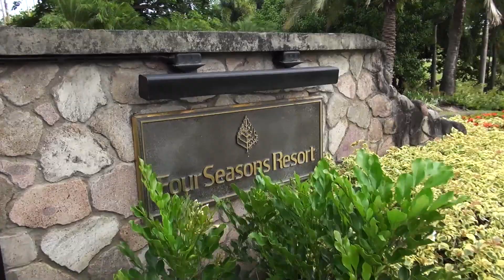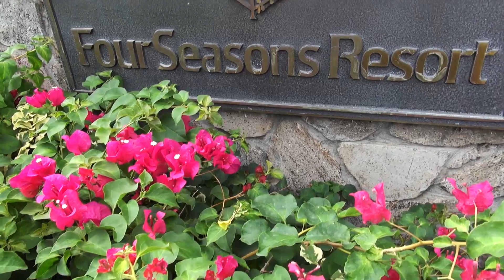American Travelers visit the Four Seasons Resort on the island of Nevis in the Caribbean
We use Trip Advisor when searching for a location.  Here's a link to Trip Advisor